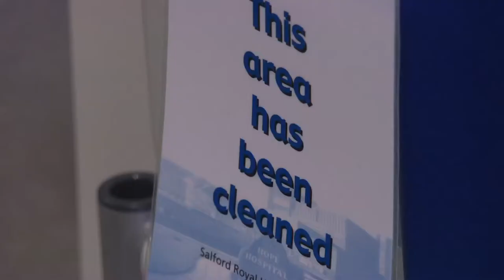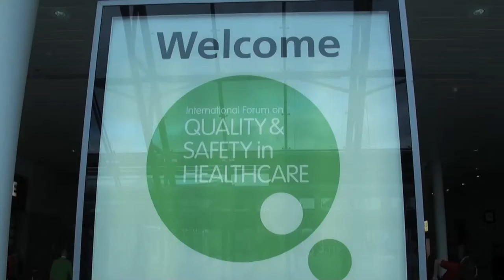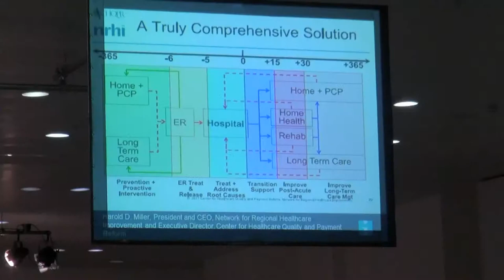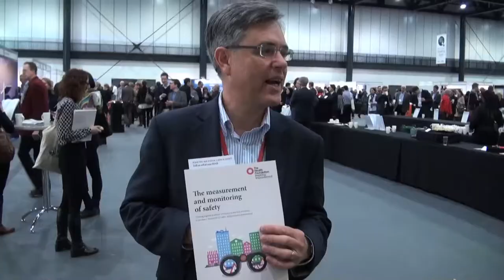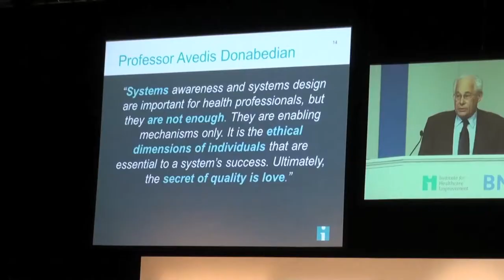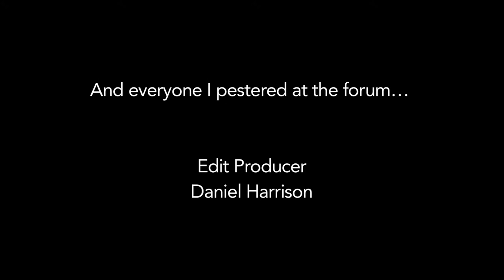'Easier said than done?' Patient centred healthcare systems and my learning from the forum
This short film follows Abigail Warren, a healthcare improver in the English NHS, as she talks to improvement leaders from across the world at the International Forum on Quality and Safety in Healthcare. The film asks: why patient centred healthcare is important, how it can be achieved, how it can be measured, and whether there is a place for incentives. More information on Haelo, the organisation Abigail represents, and what it does can be found